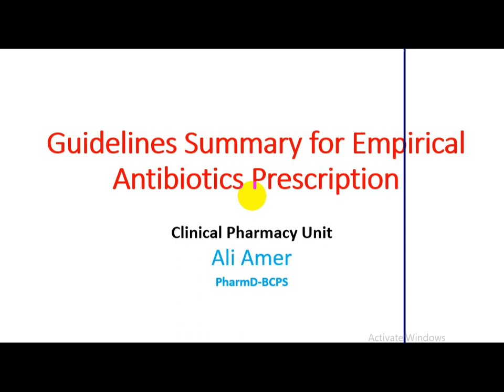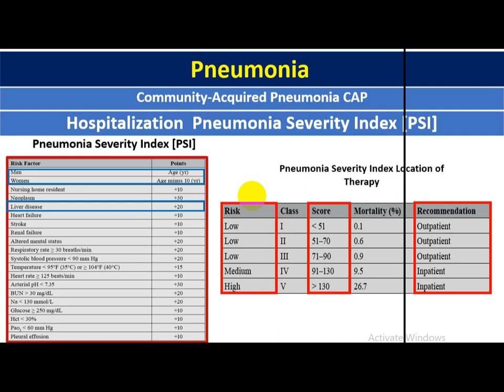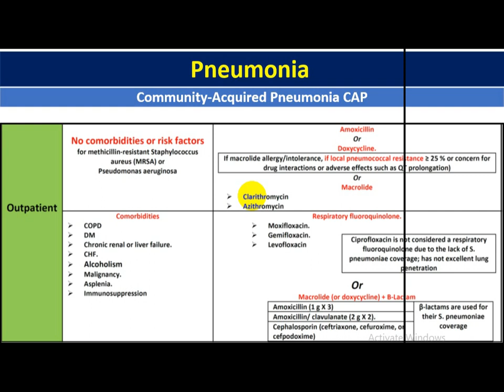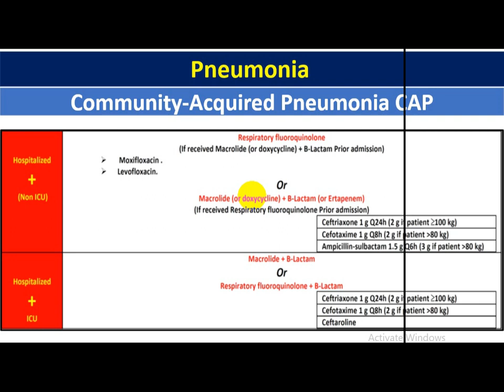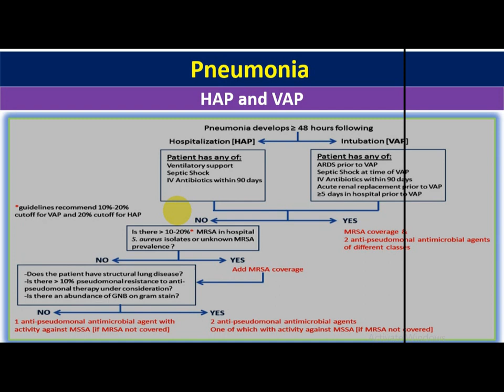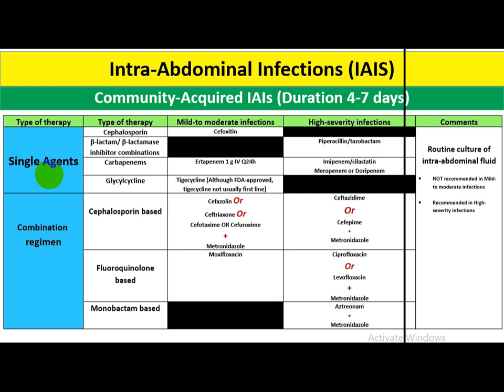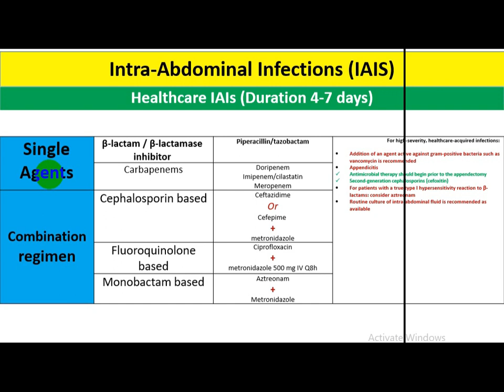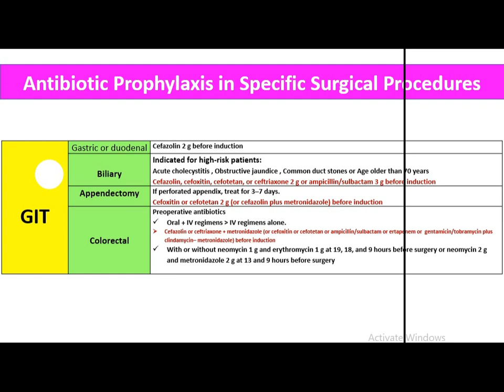Guidelines Summary for Empirical Antibiotics Prescription | Dr Ali Amer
Guidelines Summary for Empirical Antibiotics Prescription

By
Dr Ali Amer
Clinical Pharmacy- Al-Rajhi Hospital
Pharma D SCPS